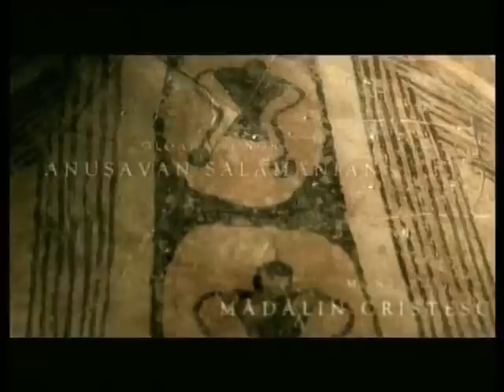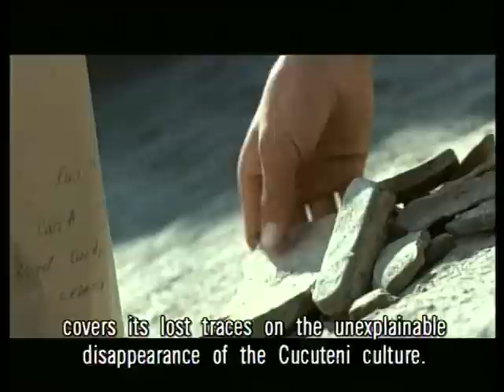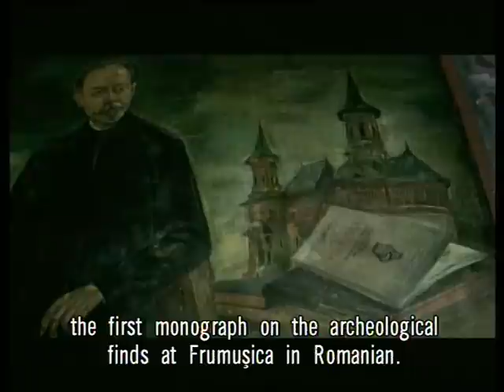Nepotii lui Adam / Adam's Grandsons - part. 1 { Cucuteni }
FIlm documentar realizat cu sprijinul Fundatiei Cucuteni pentru Mileniul 3 // Regizor: Mihai Bauman // for more